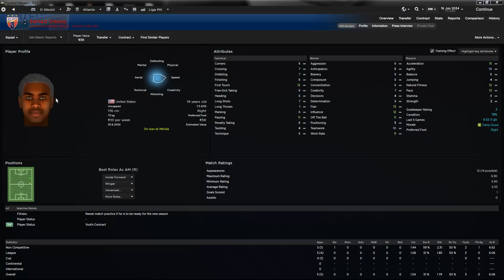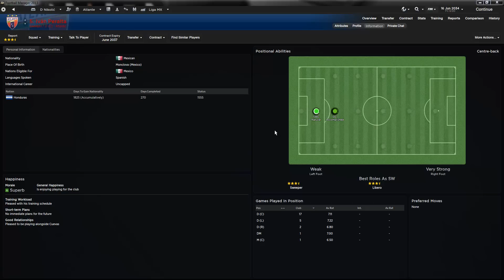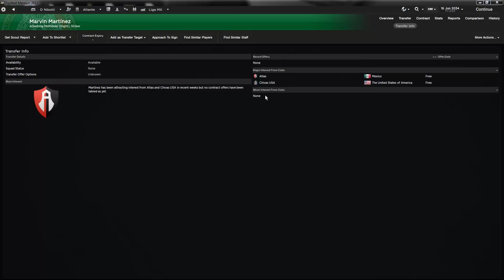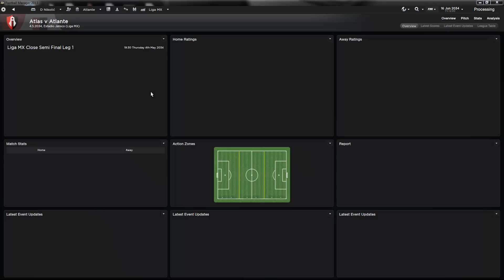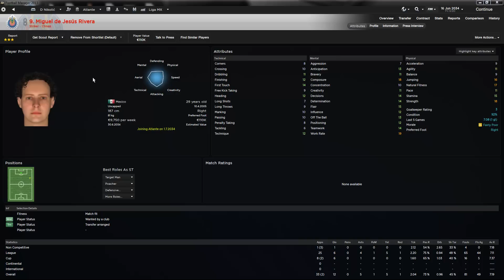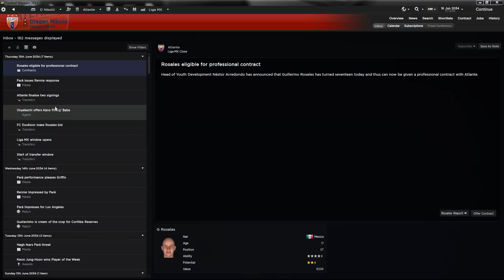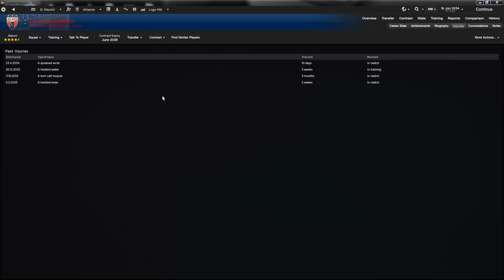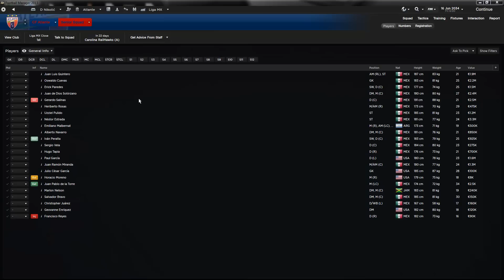Pentagon Challenge - Ep. 50! - Club Atlante